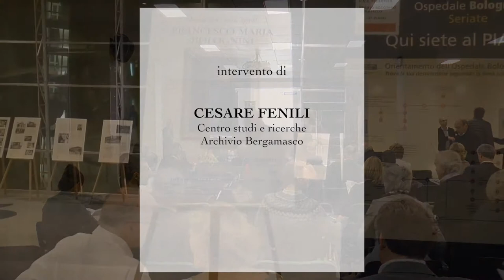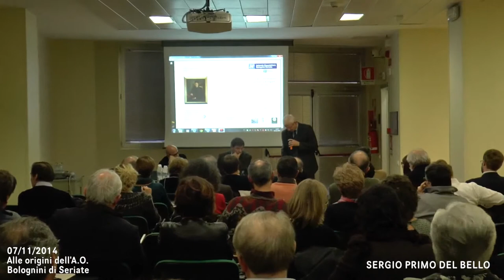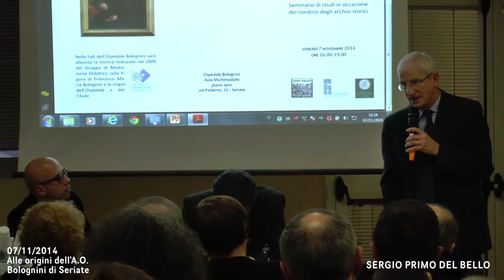Cesare Fenili - moderatore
Prima parte

intervento di :
CESARE FENILI
Centro studi e ricerche Archivio Bergamasco